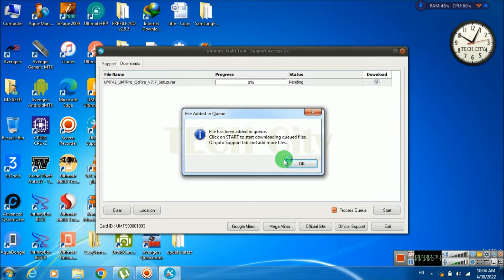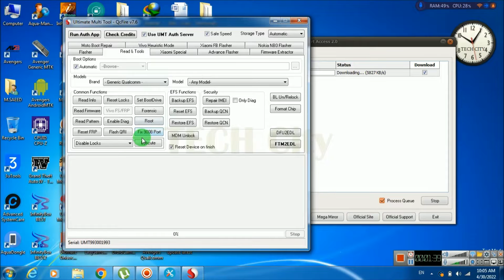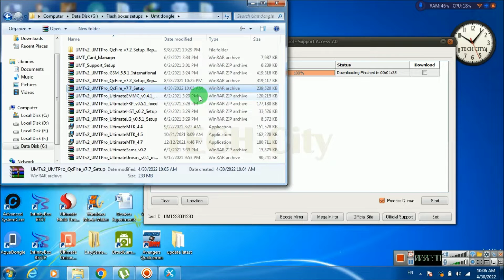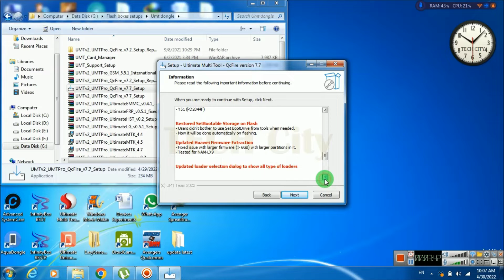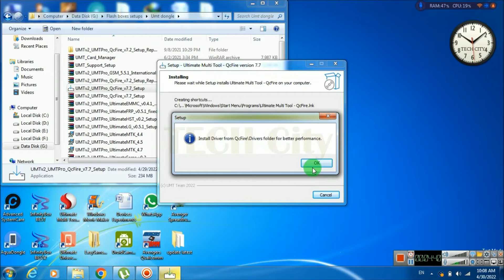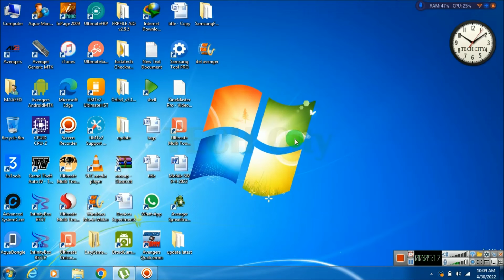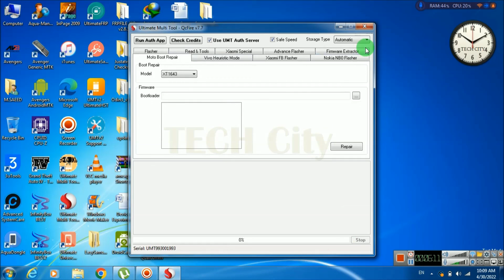UMT Pro latest update QC-fire 7.7v | UMT pro new update about Qualcomm CPU 2022 | TECH City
This video we discuss the new update of umt pro dongle qualcomm cpu which add imei and meid repairing